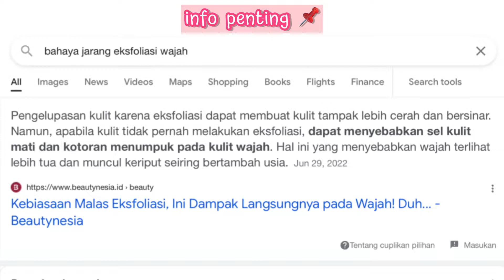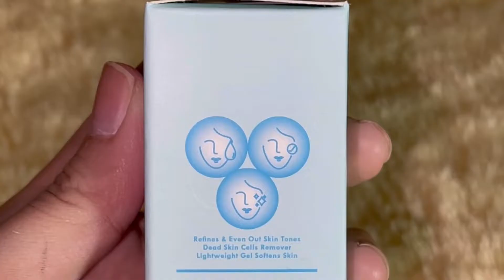CUMA 3 MENIT KULIT MATI DI WAJAH KEANGKAT SEMUA!!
selamat mencoba guys, dan semoga video ku membantu kalian yang sedang cari exfoliator untuk mengangkat sel kulit mati, mencerahkan wajah, mengatasi komedo hitam dan pori pori wajah yg besar💖

Follow sosmed akuu (for more beauty tips, produk2 yg lagi aku pakai, racun outfit mix & match)